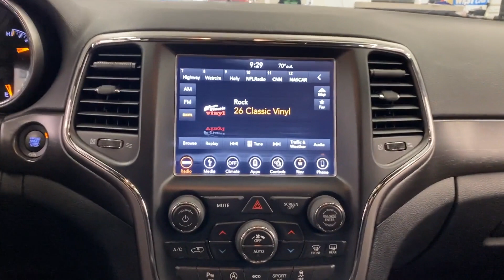Used 2018 Jeep Grand Cherokee Altitude Huntington, Commack, Dix Hills, Huntington Station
2018 Jeep Grand Cherokee Altitude 1C4RJEAG0JC511723 Video

This 2018 Jeep Grand Cherokee Altitude 1C4RJEAG0JC511723 is full of phenomenal features such as: